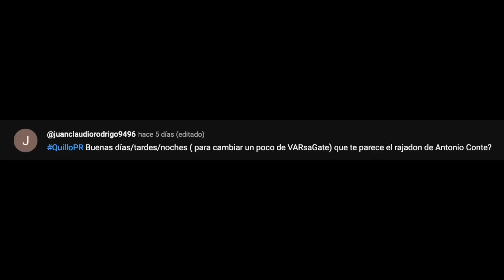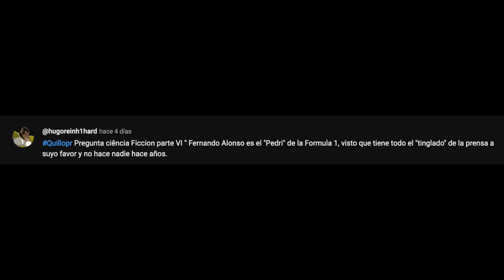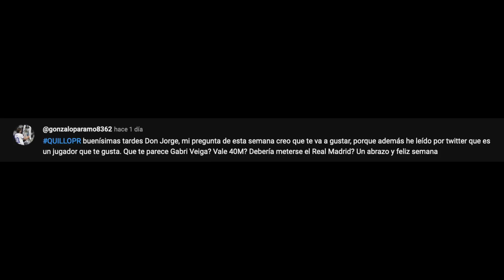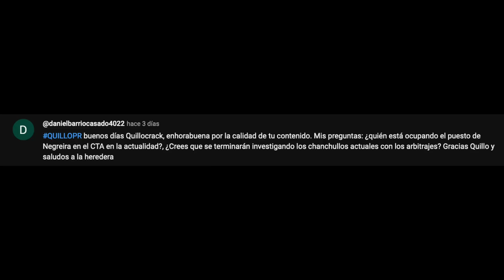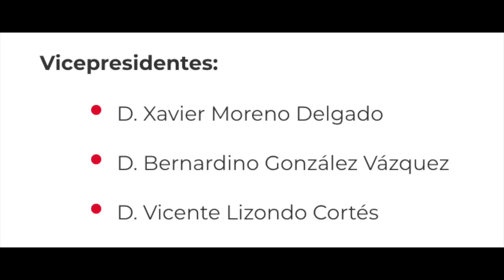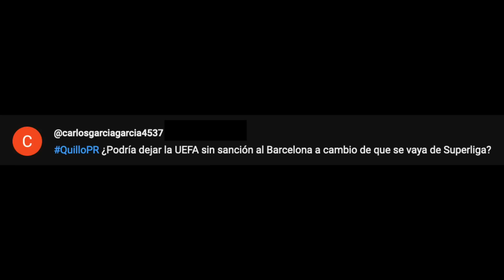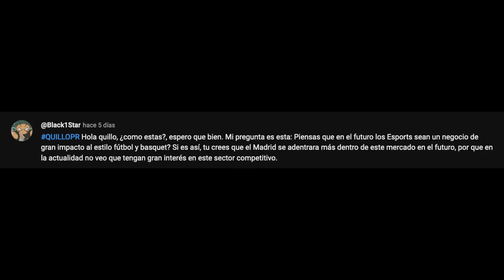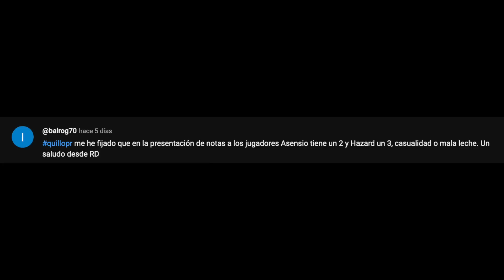¿SE OLVIDARÍA LA UEFA DEL BARÇAGATE SI LAPORTA SE VA DE LA SUPERLIGA? | ¿FICHARÍAS A GABRI VEIGA?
01:29 - ¿Cómo afectaría a los culés la Decimoquinta?
02:33 - ¿Qué te pareció el rajadón de Antonio Conte?
04:37 - ¿Fernando Alonso es el Pedri de la Fórmula 1?
06:49 - ¿Ficharías a Gabri Veiga para el Real Madrid?
09:23 - ¿Quién está ocupando el puesto de Negreira en el CTA?
11:37 - ¿Está Laporta preparando el terreno para ser CEO del Barcelona cuando se convierta en SAD?
13:25 - ¿Podría dejar la UEFA sin sanción al Barcelona a cambio de que se vaya de la Superliga?
15:49 - ¿Serán los eSports algo con un impacto parecido a fútbol y baloncesto?
17:09 - ¿Asensio tiene un 2 y Hazard un 3 en la presentación de las notas por casualidad o por mala leche?